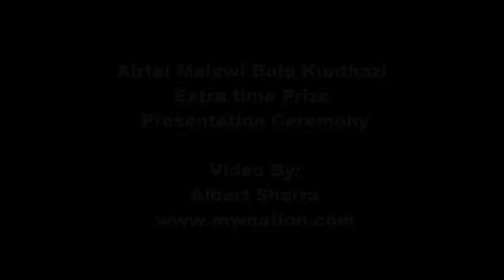Airtel Malawi Bola Kunthazi extra time prize presentation ceremony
Mr. Albert Bisalom and Mr. Lorvin Namaumbo receive their cheques from Airtel Malawi's country Director, Andrew Santhe